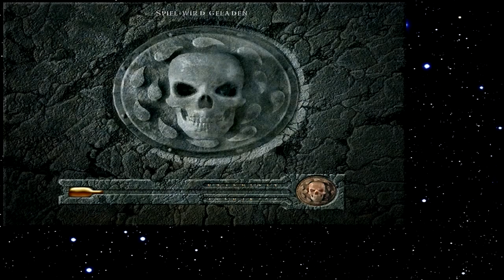Let's Play Baldur's Gate 171 - Die Bitte eines Vaters (Deutsch)